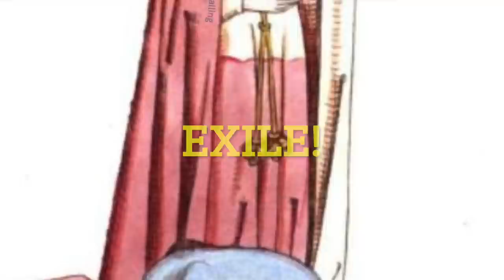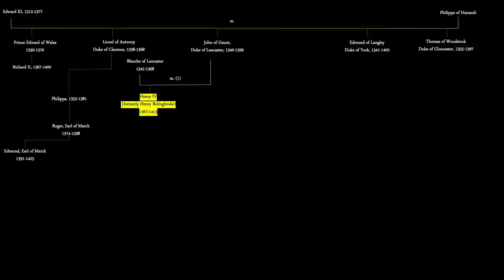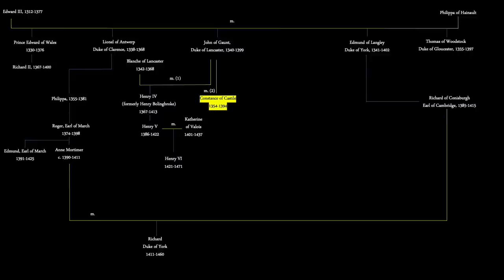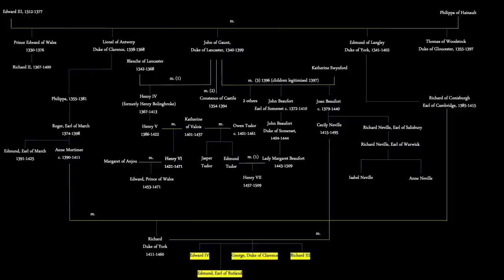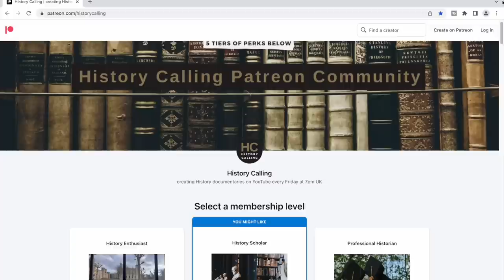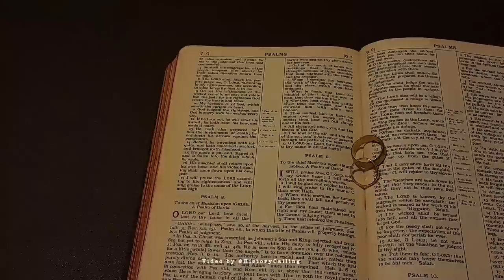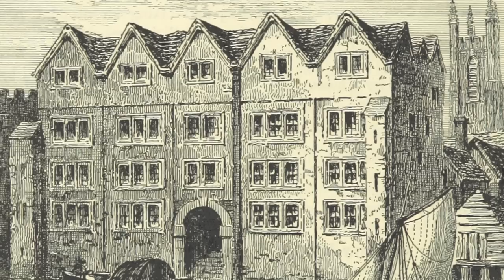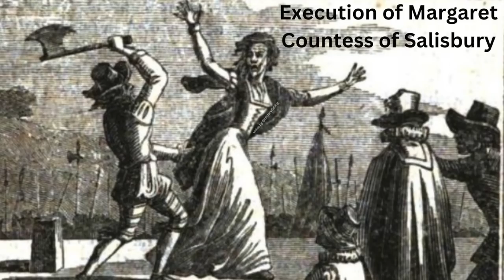ISABEL NEVILLE, DUCHESS OF CLARENCE | Forgotten women of the Wars of the Roses | History Calling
ISABEL NEVILLE is one of the most frequently forgotten women of the Wars of the Roses; the multi-generational battle for the crown between different branches of the Plantagenet family, the Yorks and the Lancasters, which took place in 15th century England. Born at Warwick Castle in 1451, she was the eldest daughter of Richard Neville, Earl of Warwick (known as the King-maker) and Anne de Beauchamp. This made her a member of one of the most powerful and influential families of the day and a great heiress, but it also left her vulnerable to the changing fortunes of that family as her father’s shifting loyalties upended her life again and again.

In 1469 she was married to the King-maker’s first cousin, George, Duke of Clarence who was the younger brother of Edward IV and older brother of the future Richard III making Isabel the King’s sister-in-law. The marriage went expressly against the orders of King Edward though his mother, Cecily Neville, Duchess of York, may have agreed to it. The following year her husband and father were forced to flee England in 1470 after a failed coup against Edward. Isabel went with them and tragically lost her first child on the journey. This baby was either stillborn at sea outside Calais, or was born and died very quickly on the boat. She would go on to have two surviving children; a daughter named Margaret, later Margaret Pole, Countess of Salisbury who was executed by Henry VIII and a son named Edward, Earl of Warwick, who was executed by Henry VII.

Her younger sister was Anne Neville, who became the Lancastrian Princess of Wales through her first marriage. When she was widowed just weeks after the death of their father however, Anne was sent to live with George and Isabel with George keen to avoid her remarrying and taking her half of the Warwick inheritance to her second husband. Remarry she did though, to his brother, then known as Richard, Duke of Gloucester, making Isabel and Anne both sisters and sisters-in-law. Isabel didn’t live to see her sibling become Richard III’s queen however. She died in December 1476 at the age of just 25, probably from delayed childbirth complications. Her baby (a boy named Richard) died on 1 January 1477.

This video from History Calling will cover the life of Isabel Neville, Duchess of Clarence, England’s tragic and forgotten royal duchess and will help you with understanding the Wars of the Roses.

Want to watch/hear/read more about history (and a whole host of other topics)? Then you might benefit from a free Audible or Prime video trial. They are available from the following links:

AUDIBLE
AUDIBLE PLUS & AUDIBLE PREMIUM PLUS
PRIME VIDEO

BUY OR RENT:
Britain’s Bloody Crown Presented by Dan Jones (2016) [Documentary covering the Wars of the Roses]
The White Queen (TV show, 2013)
The King in the Carpark (2013). Documentary about the discovery of Richard III’s skeleton in 2012.